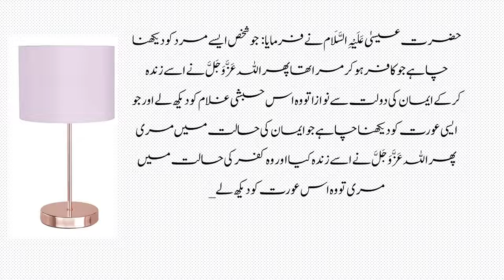Moral Stories in Urdu & Hindi || Heart Touching Story Of Hasband & Wife || TSI Talk #11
shorturl.at/tFGX5
Most Amazing Urdu Quotes | Best Motivational Quotes In Urdu | Golden Words About Life
This is very informative and knowledgeable moral story series of T-Series islamic.
Through this series of moral stories we tried to provide you life changing lessons in a very interesting way. This information in moral stories and qoutes can make you a better citizen of society.Keep watchin our videos for good lessons to make your life better and happy.

(T-Series islamic) better and more entertaining for you. We need your constant support to get going.

Voice By...     (Tariq shahzad )
Editing. ( Tariq shahzad )
Keep Smiling
Keep Loving
Keep Supporting